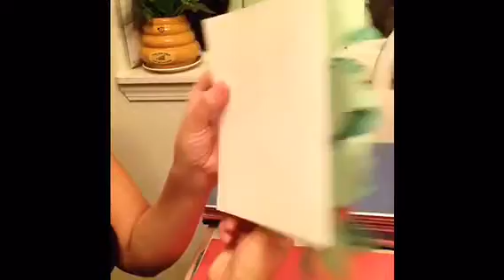Tarjeta para el día de la madre.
Tarjeta decorada de flores de papel construcción.
Para regalar el día de la madre.